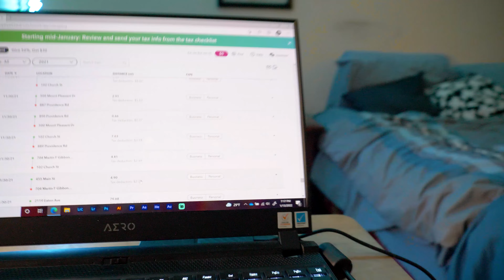Learn from my mistakes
Yoooo! What Dafuq is up!? The more I play catch up on my books, the more I realize how bad I have been with taking this seriously. So, watch and learn from my mistakes and if you're making the same ones, what are you doing!? With that being said, please check on your peeps and I'll see you guys and gals in the next video!

Business: P.F.D. Media